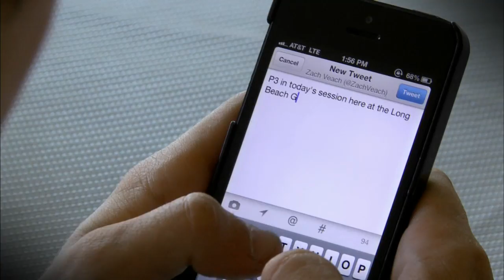Download Download Download 2013 NBC Sports Feature on K12 Firestone Indy Lights Driver Zach Veach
At just 18 years old Andretti Autosport driver Zach Veach is both an inspiration on and off the racetrack. Video courtesy IMS Productions.